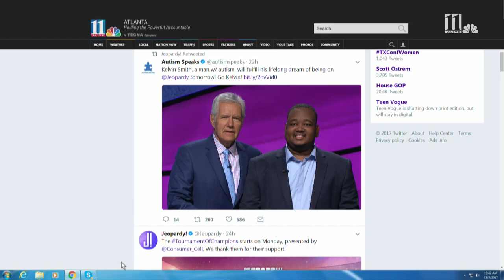Georgia Tech student with autism fulfills 'Jeopardy!' dream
A Georgia Tech PhD student takes the stage at Jeopardy!, proving nothing can stop you from your dreams.